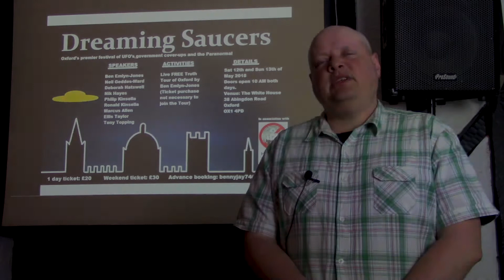Dreaming Saucers conference promo 12th and 13th May 2018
Dreaming Saucers promo, Oxford's premier festival of UFOs, Cover Ups, and the Paranormal. Taking place at The White House Public House, 38 Abingdon Road,  Oxford, OX1 4PD on 12th and 13th May, doors open at 10am both days. Speakers include Ben Emlyn-Jones, Neil Geddes-Ward, Philip Kinsella, Ronnie Kinsella, Deborah Hatswell, Nik Hayes, Marcus Allen,Ellis Taylor and Mark Devlin.